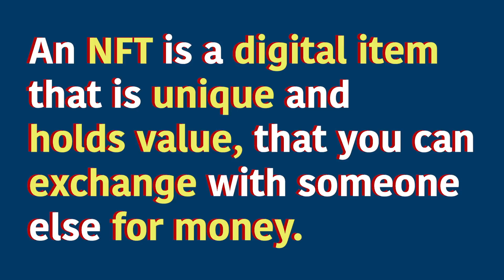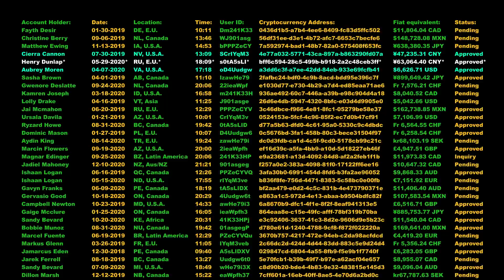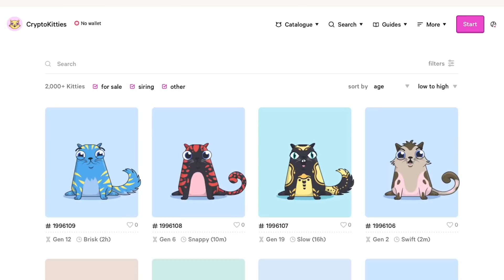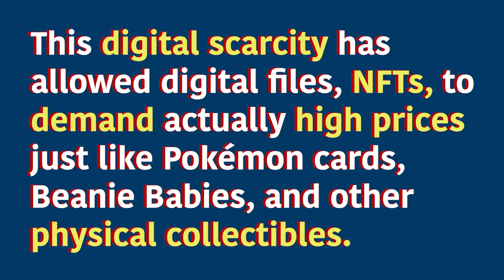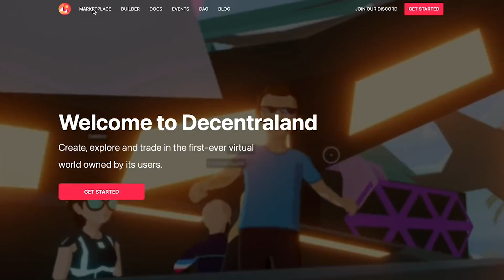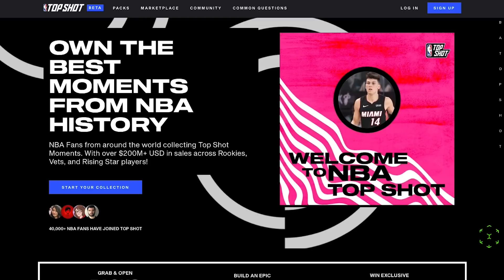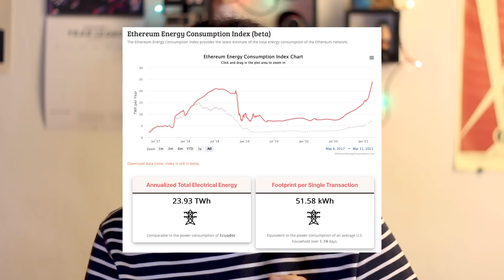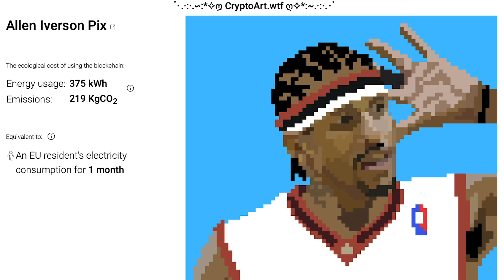NFT Explained: The Good and the Bad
Non-Fungible Tokens (NFT) are seemingly all anyone is talking about lately, but what makes it so special? Is this the next Bitcoin? I also cover the "dark side" of cryptocurrency and NFTs, which is the power consumption of transactions.

I made a part 2 to this video discussing how to fix the energy consumption problem of NFTs (and Ethereum and Bitcoin too!)

0:00 What is an NFT?
2:00 The benefits of the blockchain
2:44 Wait, aren't digital assets already a thing?
6:03 Why NFTs are great for artists
6:59 How to buy and sell NFTs
7:31 Why NFTs are more accessible than Bitcoin
8:19 AR is a game changer for NFTs
9:10 Logan Paul and NBA Top Shots
9:41 NFT Environmental Impact

How much energy are specific NFT consuming?